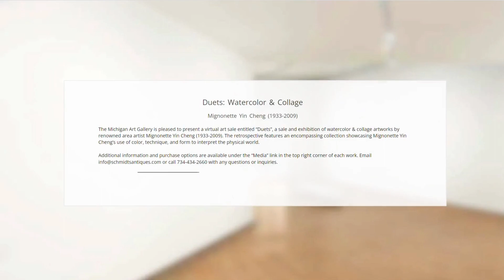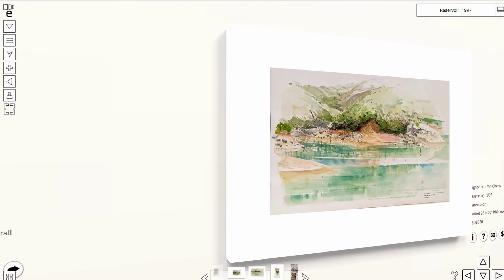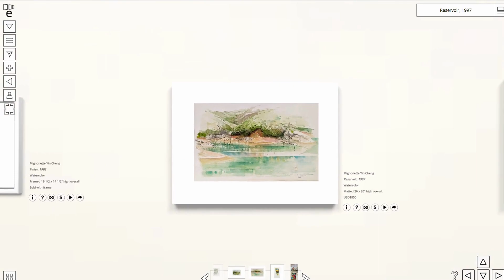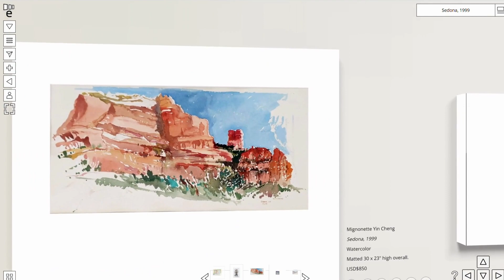Mignonette Yin Cheng Virtual Gallery Tour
Join us for a short virtual tour of the Michigan Art Gallery's latest sale: Mignonette Yin Cheng - Duets.

Explore on your own by visiting for links to the virtual gallery. The sale begins Saturday, September 24th from 12-5pm at the Michigan Art Gallery at 5138 W. Michigan Ave, Ypsilanti, MI.

ARTIST BIO: Born in Amoy, China, in 1933, Mignonette received her initial training at the Russian Art Academy in Shanghai and Chao Shao-An Studio in Hong Kong. In 1958, Mignonette received a full scholarship to attend Ohio University in Athens, Ohio, and graduated with a Bachelor of Fine Arts degree, cum laude. One year later, she completed her thesis and a solo exhibition, Chinese Painting and Western Emblems: A Comparative Study, and received a Master of Fine Art degree. She was a professor emerita of painting at the University of Michigan School of Art & Design, having taught there for more than 30 years. Her work is represented in numerous private and public collections, such as Springfield Art Museum, Springfield, Missouri; Ford Motor Company, Dearborn, Michigan; and Proctor & Gamble, Cincinnati, Ohio.

"In her irrepressible joy of painting and teaching, Mignonette Yin Cheng combined both Western and Eastern disciplines to form a singular vision," writes Renée M. Yin Cheng in her insightful and detailed essay. In addition to
gaining mastery with watercolors, Cheng also produced striking oil, gouache, and wax-emulsion collage pieces. She passed away in Ann Arbor, Michigan, in 2009.